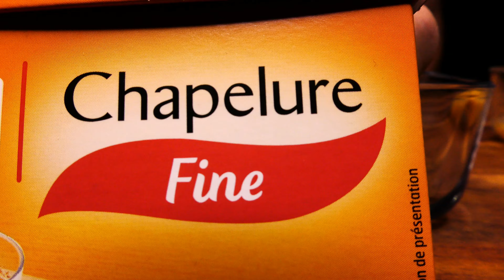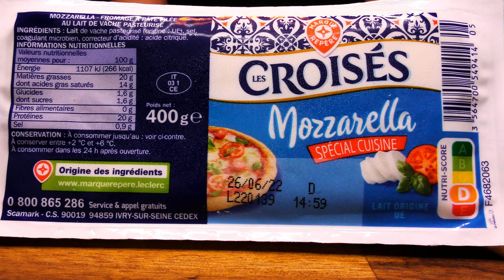ASMR CHEESE STICKS MUKBANG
Préparation de mozzarella sticks maison et d' un burger 🍔avec des hot tenders
Les sticks sont très croustillant et le fromage de mozzarella très élastique 🧀
Les tenders de poulet sont épicés et deux sauces accompagne le tout
une sauce mayonnaise épicée et une hot chicken sauce

Preparation of homemade mozzarella sticks and a burger 🍔 with hot tenders
The sticks are very crispy and the mozzarella cheese very elastic 🧀
The chicken tenders are spicy and two sauces go with it all
a spicy mayonnaise sauce and a hot chicken sauce

ASMR 치즈스틱 ​​먹방
핫텐더를 곁들인 수제 모짜렐라 스틱과 버거 🍔 준비
스틱이 아주 바삭바삭하고 모짜렐라 치즈가 탱글탱글 🧀
치킨텐더는 맵고 두 가지 소스가 잘 어울려요
매운 마요네즈 소스와 핫 치킨 소스

ASMR (Autonomous Sensory Meridian Response) est une expérience identifiée par une sensation de picotements qui partent du crane, se prolongent le long de la colonne vertébrale et déclenchent des sensations relaxantes et de détente. Écouter une voix chuchotée ou des sons de bouche, sont quelques exemples qui déclenchent l'ASMR. Tout le monde a des déclencheurs ASMR différents. J'espère que vous en trouverez dans une de mes vidéos pour vous détendre.

ASMR (Autonomous Sensory Meridian Response) is an experience identified by a tingling sensation that starts in the skull, continues along the spine and triggers feelings of relaxation and relaxation. Listening to a whispered voice or mouth sounds are some examples that trigger ASMR. Everyone has different ASMR triggers. Hope you find some in one of my videos to relax you.

ASMR (Autonomous Sensory Meridian Response) 두개골에서 시작하여 척추를 따라 계속되고 이완과 이완의 느낌을 유발하는 따끔 거림으로 식별되는 경험입니다. 속삭이는 음성이나 입 ​​소리를 듣는 것은 ASMR을 트리거하는 몇 가지 예입니다. 누구나 ASMR 트리거가 다릅니다. 제 비디오에서 당신
을 편안하게 해주기를 바랍니다